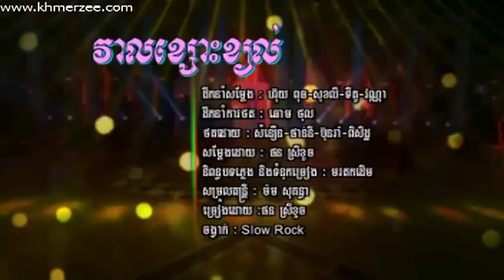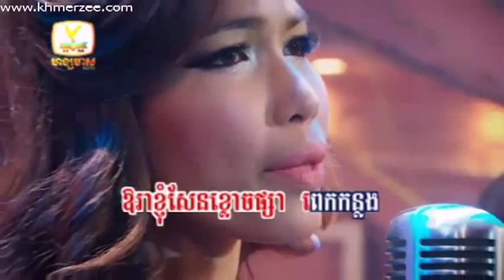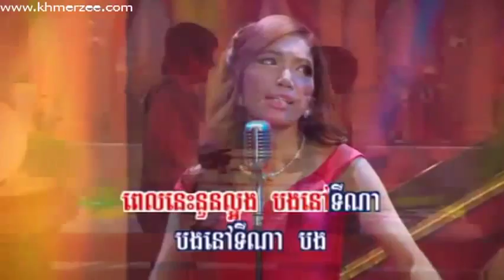| Phon Sreykhuoch | Veal Soh Khyal (HM VCD Vol 189)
by KhmerPopularSong